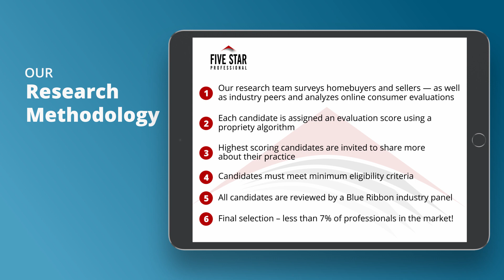2021 Connecticut Five Star Real Estate Agent Diane Tyrrell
Diane Tyrrell wins the 2021 Five Star Real Estate Agent Award! Five Star Real Estate Agents represent those who are outstanding in their field. Winning Professionals are selected as a result of a rigorous and objective research process. For any market, each year's field of winners represents no more than 7% of professionals within the market.